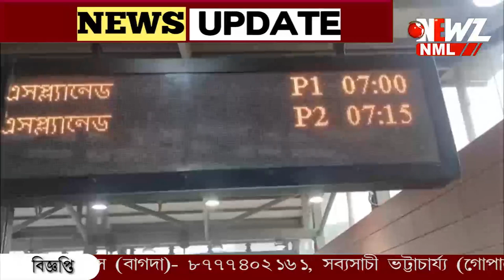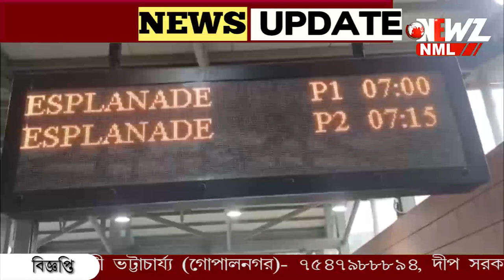গঙ্গার নিচে নীল আলো দেখতে রাত থেকে যাত্রীদের লাইন!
গঙ্গার নিচে নীল আলো দেখতে রাত থেকে যাত্রীদের লাইন! শুক্রবার থেকে শুরু হলো সাধারনের জন্য পরিষেবা। ৪৫ সেকেন্ডে গঙ্গা পার করবে মেট্রো।